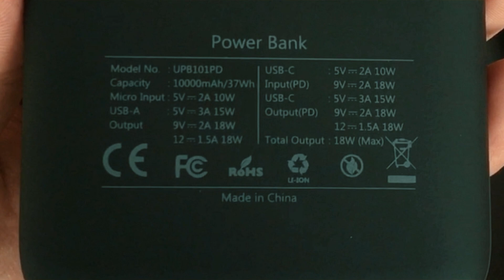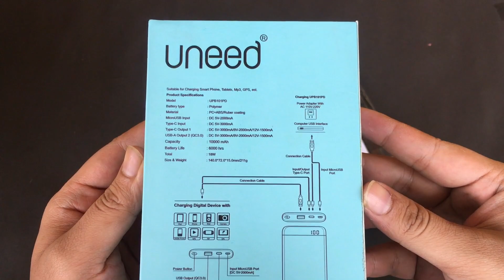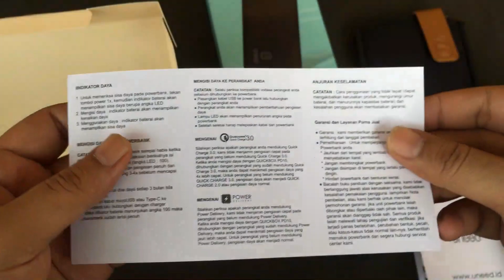UNEED QuickBox PD10 Powerbank 10000mAh Power Delivery 3.0 | Qualcomm Quick Charge 3.0 [UNBOXING]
UNEED QUICKBOX PD10 dilengkapi dengan teknologi QuickCharge 3.0 yang akan mengisi daya perangkat anda jauh lebih cepat dari powerbank biasa, selain itu produk ini juga memiliki teknologi Power Delivery 3.0 yang dapat mengisi daya perangkat anda dengan kecepatan 2 kali lipat lebih cepat dari kecepatan type-c normal. (Power Delivery kompatibel dengan Iphone X, Iphone 8, & Iphone 8 Plus).

Semoga video ini bermanfaat bagi kita semua sebelum membeli produk terlebih dahulu, silahkan tuliskan jika ada pertanyaan, kritik dan saran di kolom komentar.